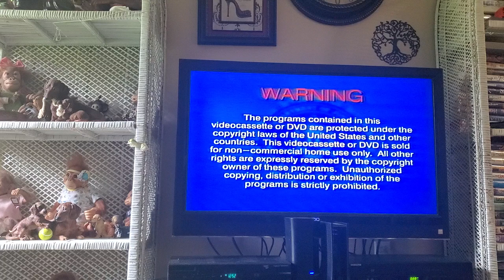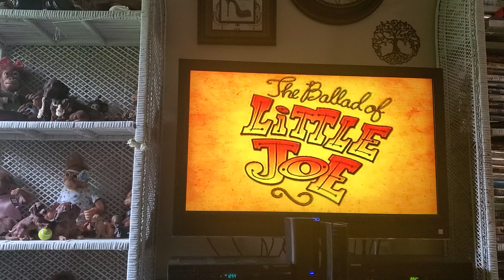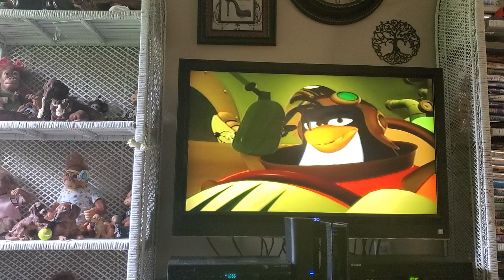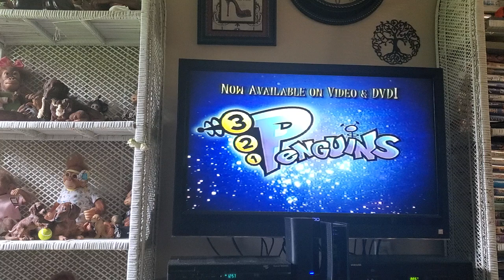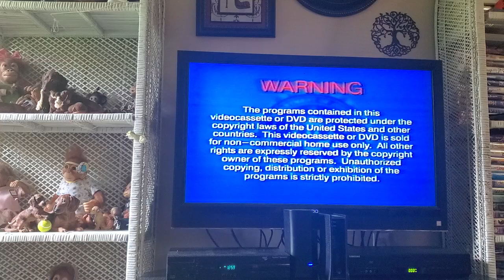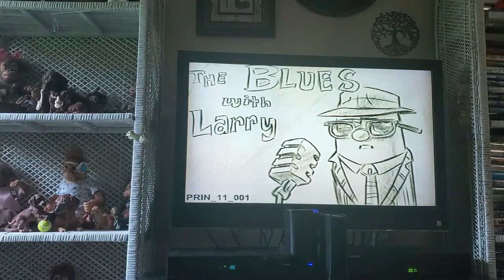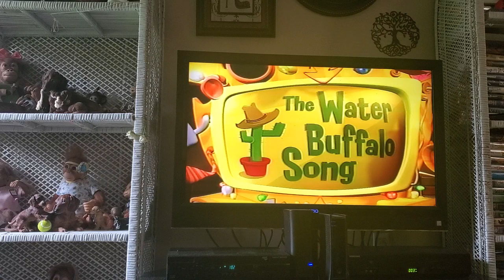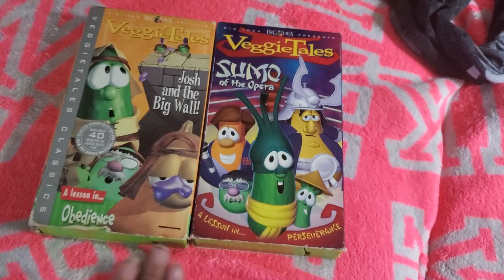VeggieTales Double Feature VHS Opening